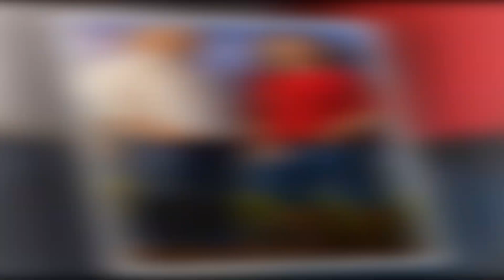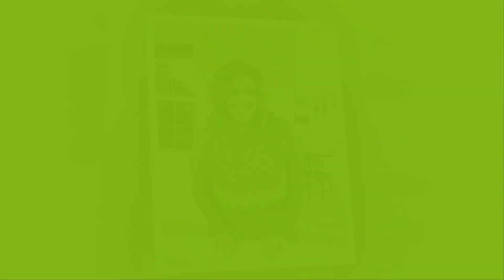Dayton's Life In Danger || Kody & Meri's Bond Ruined Robyn & Child's Life |\ Watch Here